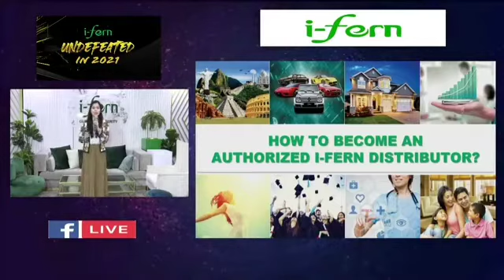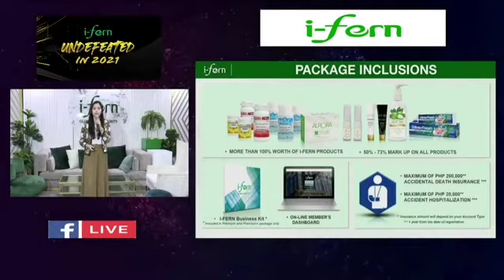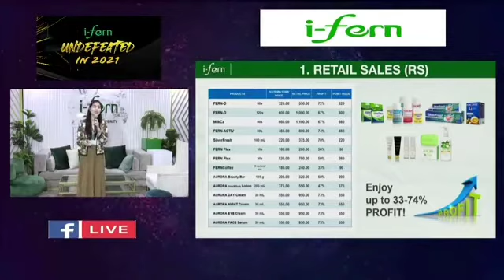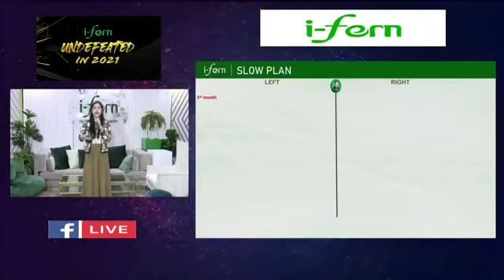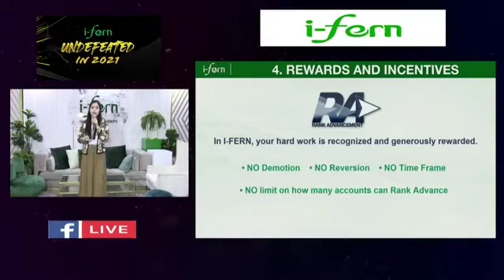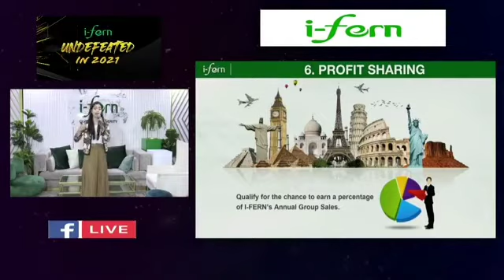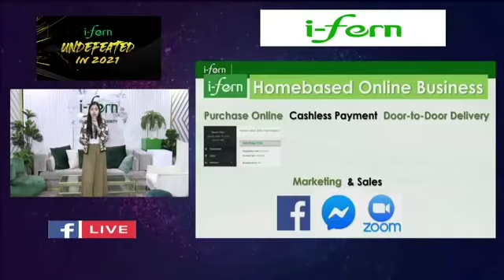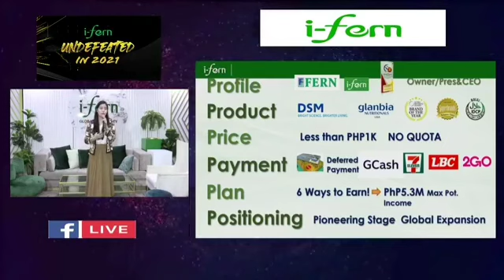How to Join and Ways to Earn in iFern